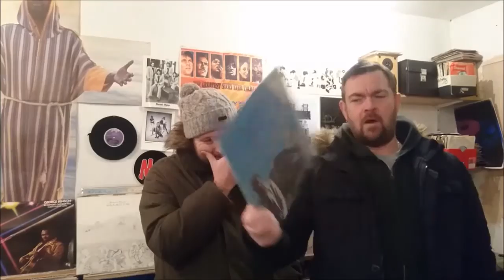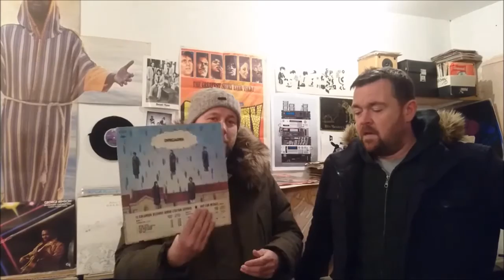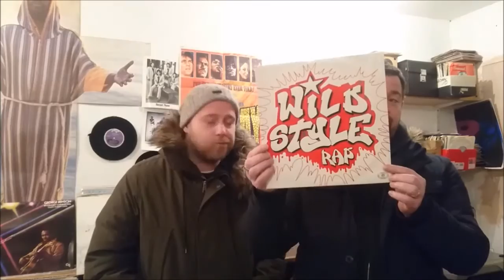SHOW 195 HBS MUSIC ARCHAEOLOGY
Today is a day to consume flat round bits of delight and we have plenty of that, as well as pancakes. We also have a small bit of magic from Boca45. Not to be missed.